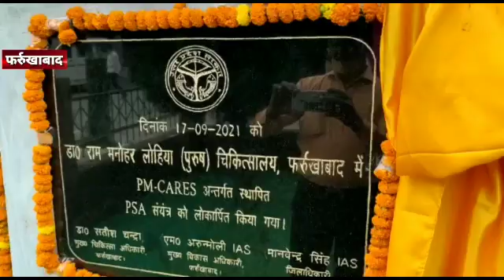फर्रुखाबाद जिलाधिकारी ने ऑक्सीजन प्लांट का किया उद्घाटन।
जिला अस्पताल में ऑक्सीजन प्लांट का डीएम ने फीता काटकर किया उद्घाटन

जिला अस्पताल मे पीआईसीयू वार्ड का किया निरीक्षण

निरीक्षण में बच्चों के भर्ती होने के बेड आक्सीजन प्लांट से पाइप लाइन बेडो तक लगाए जाने का बारीकी से लिया जायजा

कोरोना वायरस की तीसरी लहर को लेकर जिला प्रशासन कर रहा तैयारी

 शहर क्षेत्र के आवास विकास स्थित जिला अस्पताल लोहिया का मामलाफर्रुखाबाद ब्रेकिंग

जिलाधिकारी ने ऑक्सीजन प्लांट का किया उद्घाटन

 शहर क्षेत्र के आवास विकास स्थित जिला अस्पताल लोहिया का मामला